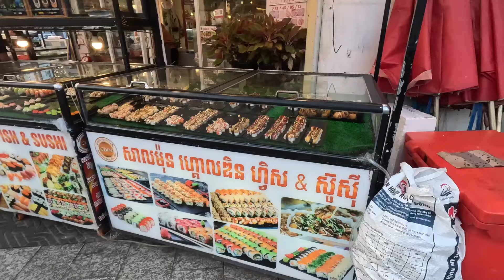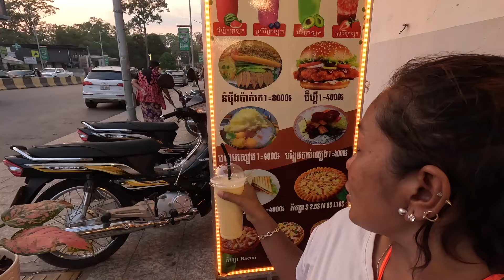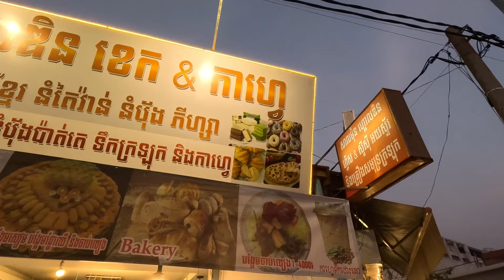Exciting Places To Eat In Siem Reap Cambodia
Exciting Places To Eat In Siem Reap Cambodia. In this video we explore exciting places to eat in Siem Reap cambodia while checking out an exciting small Mom and Pop sidewalk cafe sipping  on mango smoothies and enjoying delicious pizza we will show you why exciting places to eat in Siem Reap Cambodia is best done in small places.